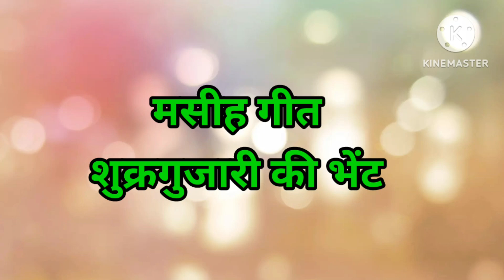शुक्रगुजारी की भेंट Jesus Song Worship Song